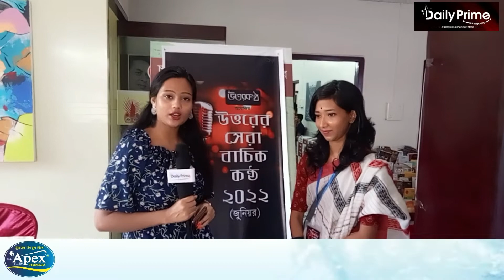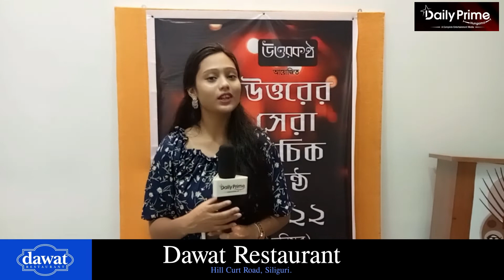গত ১৮ ও ১৯শে জুন, 'উত্তরের সেরা বাচিক কণ্ঠ ২০২২'-এর অনুষ্ঠানে Daily Prime Hungama।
24.6.22